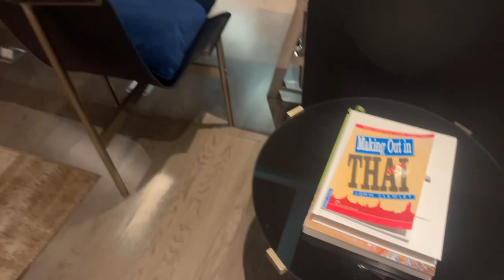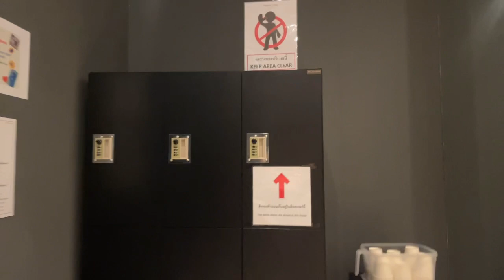VISIT WITH ME LUXURY APARTMENT FACILITIES FOR RENT IN BANGKOK ! AMAZING PRICE !